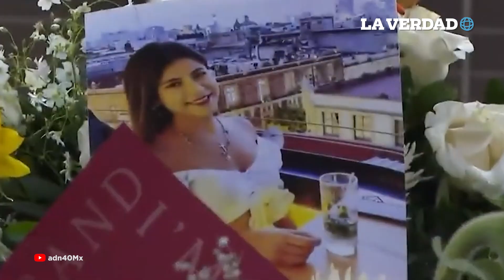Rautel N., segundo implicado en el caso de Ariadna, es detenido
Rautel N., el segundo presunto implicado en el caso de Ariadna Fernanda López Díaz, se entregó a las autoridades del estado de Nuevo León por cuenta propia.

Hasta el momento son dos los detenidos por el fallecimiento de Ariadna; Rautel “N” y Vanessa “N” de 20 años de edad, amiga de la occisa y una de las últimas personas en verla con vida.

Si bien la Fiscalía de Morelos atribuyó la causa del deceso a una grave intoxicación alcohólica y una consecuente broncoaspiración, la última necropsia estableció un trauma múltiple de clasificación mortal.